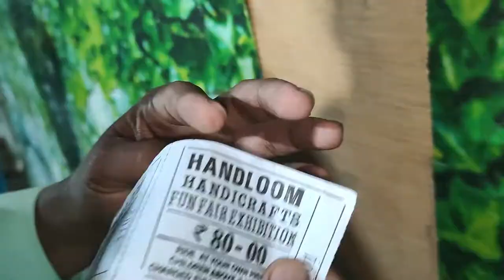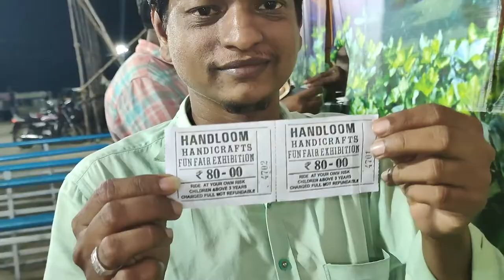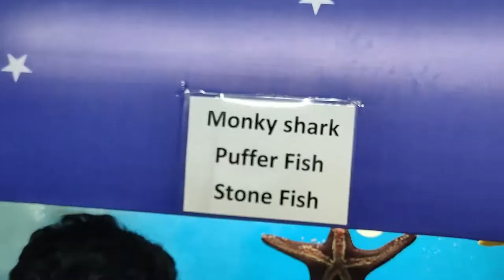Trunnel Fish Aquarium in Nellore || వింత చేపల అధ్బుత ప్రపంచం మొదటిసారి మన నెల్లూరులో